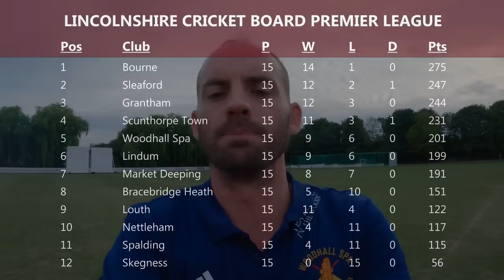PILING on the RUNS with JAYAWARDENE!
I used my GoPro Hero 10 to film my batting innings during my village cricket match against Louth Cricket Club. Batting first we scored 325. Highlight of the match was Prasanna Jayawardene scoring a big century.